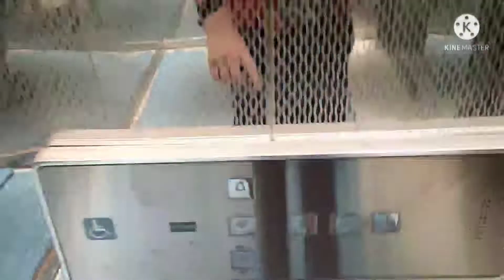Singaporean Generic (?) Directional Voiceovers (2010s-present)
It can be heard in 2010s KONE and some Schindler 5400AP elevators in Singapore, but Singaporean made Hitachi elevators also uses it typically and door closing voiceovers is 'Doors are closing' instead of 'Door closing'. The elevator taken should be the first KONE Elevator in Malaysia to use Singaporean voiceovers eh?